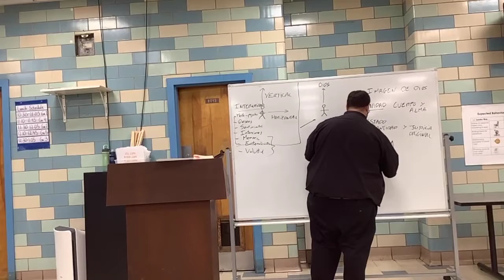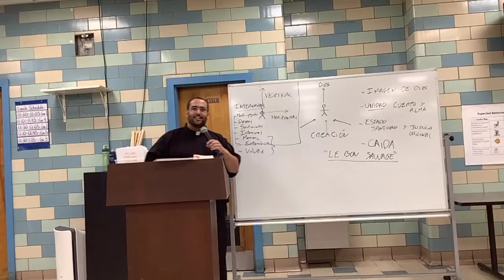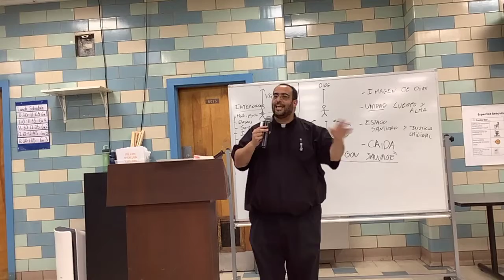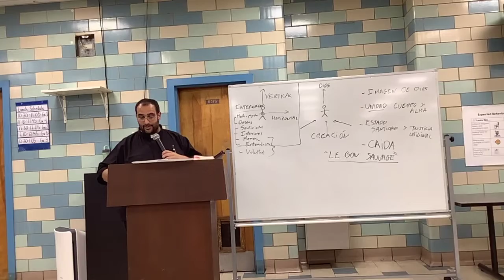Le Bon Sauvage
ANTROPOLOGIA CRISTIANA, EL CONCEPTO DE LA PERSONA HUMANA
Por P. Israel J. Rodriguez